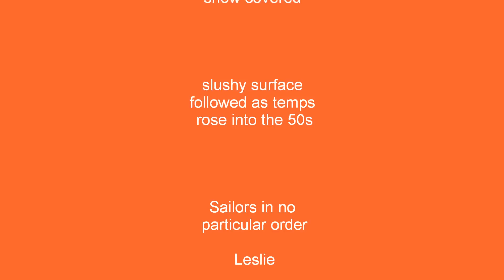Ice Sailing Ice Boarding Chatfield 1_29_12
A group of Ice Boarders in Colorado get a 'fix' for their passion of Ice Boarding at Chatfield Reservoir.